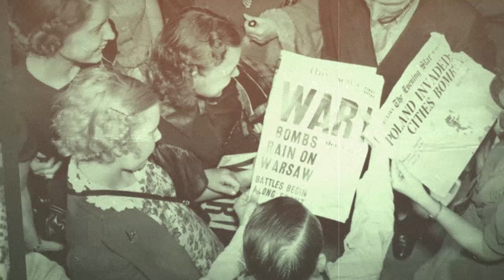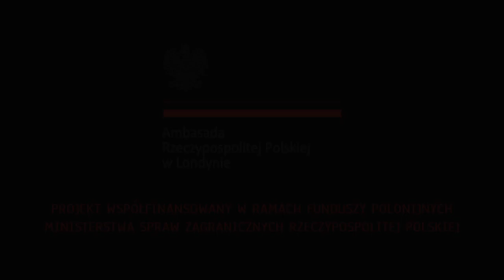Stacja Wolność - 1 września - zapowiedź koncertu "Polska w piosence patriotycznej"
79 lat temu wojska niemieckie przekroczyły granice Polski, wywołując tym samym II Wojnę Światową. 1 września o godzinie 6:30 z rozgłośni Polskiego Radia pomknęła w eter informacja o narzuconej nam przez Niemców wojnie a po niej odezwa do narodu polskiego - "A więc wojna! Z dniem dzisiejszym wszelkie sprawy i zagadnienia schodzą na plan dalszy. Całe nasze życie, publiczne i prywatne przestawiamy na specjalne tory, weszliśmy w okres wojny. Cały wysiłek narodu musi iść w jednym kierunku. Wszyscy jesteśmy żołnierzami. Musimy myśleć tylko o jednym - walka aż do zwycięstwa!"...

Wspominając ten szczególny moment w historii Polski i całego świata, postanowiliśmy podzielić się z Wami nieco większą ilością szczegółów związanych z organizowanym przez nas koncertem "Polska w piosence patriotycznej", w ramach którego zaprezentowane zostaną utwory z okresu wojny i okupacji - i czasu je poprzedzającego - pieśni powstańcze i żołnierskie, oraz piosenki współczesne nawiązujące do tej tematyki.

Już za dwa tygodnie, w sobotę 15 września o godznie 18:00, w Vintage Retreat Northampton będziecie mogli usłyszeć niezapomniane piosenki, takie jak "Serce w plecaku", "Warszawskie Dzieci", "Czerwone maki na Monte Cassino" i wiele, wiele innych, śpiewanych przez członków Zespołu Lokomotywy, oraz Dzieci, które brały udział w naszym Konkursie Recytatorskim i dobrze już Wam znanych i zupełnie nowych Przyjaciół Lokomotywy, dużych i małych.

Tym razem muzycznie wesprą nas multinstrumentalista Bogusław Janowski z zespołu BAKSound, oraz gitarzysta zespołu Soulride, Adam Wroniak. Koncert poprowadzi i swą merytoryczną wiedzą wesprze nas twórca audycji HISTORIA POLSKI DLA DZIECI I WEDŁUG DZIECI (którą możecie znaleźć i posłuchać pod tym linkiem Piotr Borowski.

Zespół Inicjatywy Lokomotywy zaprasza wszystkich, którzy pragną wraz z nami uczcić pamięć ludzi, których piosenki te zagrzewały do walki, oraz niosły nadzieję i podnosiły na duchu w tych dramatycznych pierwszych dniach wojny i następujących po nich latach okupacji.

Serdecznie zapraszamy - wstęp wolny!

Koncert organizowany jest przy współpracy z Ambasadą Rzeczypospolitej Polskiej w Londynie.